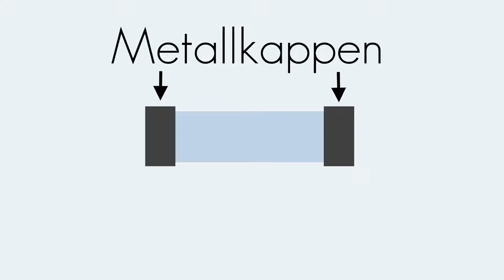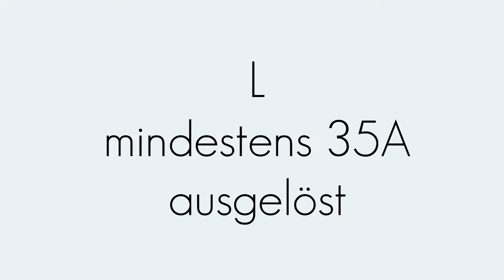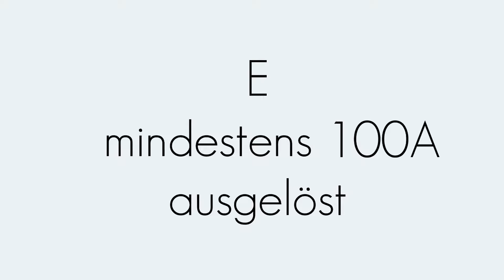G-Sicherung | Installationstechnik | Begriffserklärung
In diesem Video wird der Begriff "G-Sicherung" erklärt.